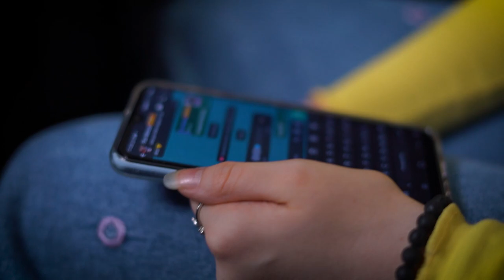VIDA MELHOR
Autores: ( Henry Cheruti / Gaab / Gabriely Cheruti / Adi )

Quanto tempo demorei pra perceber
as coisas que não quiseram mostrar
Que a vida é mais bela e o seu destino só você pode traçar
E ninguém pode te fazer mudar
Se realmente cê quiser viver
A vida tem diversos caminhos
Mas você tem que escolher
Quanto mais vida
Melhor viver
Em paz
Não tenha medo
Seu destino só você Pode escrever
Não tem segredo
Quanto mais vida
Melhor viver
Em paz
Não tenha medo
Não tem segredo
Se joga
E vai de uma vez
Se ama aperta replay
E se não der certo
Não era pra dar
E entenda que tá tudo bem
E lembra que existe alguém
Querendo te fazer bem
Querendo sonhar além
Porque o que você leva da vida
É a vida que você leva
Quanto mais vida
Melhor viver
Em paz
Não tenha medo Seu destino só você
Pode escrever Não tem segredo

Vocal: Laura Lago
Violão: Marcelo Modesto
Guitarras: Grecco burato
Baixo: Marquinhos dos Santos
Bateria: Pedro Mamede
Teclados: Nelio Junior
Produção musical: Henry Cheruti
Mixagem: Vitor faria
Masterização: Ricardo Garcia

FICHA TÉCNICA DO VIDEOCLIPE:

Produção Executiva: Henry Cheruti
Direção: Rafael Shimanoe
Atriz: Laura Lago
Ator: Lucas Garcia
Atriz: Tatiane Garcia
Gravação: Rafael Shimanoe
Edição: Rafael Shimanoe
Maquiagem: Jacqueline Tatsch
Assistente de Produção: Gabriely Cheruti
Assistente de Produção: Alencar Lago
Locações: Cais Embarcadero, Black Entretenimento, Praia de Torres